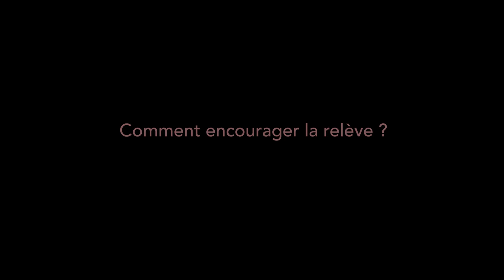Otatisokanew - Encourager la relève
Pascal "PAKO" Ottawa , Nikan Awashish, Ivan Flamand-Boivin, Pierre-Luc Ottawa, Mathieu McKenzie et Louis-Philippe Boivin.